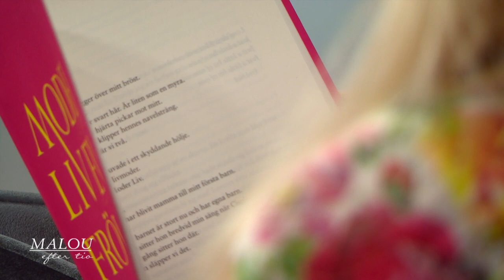Ewa Fröling om att hitta sig själv efter cancern: ”Helt förfärligt” - Malou Efter tio (TV4)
Skådespelaren Ewa Fröling om att hitta sig själv efter cancern. Nu är hon aktuell med boken ”Moder Liv”.